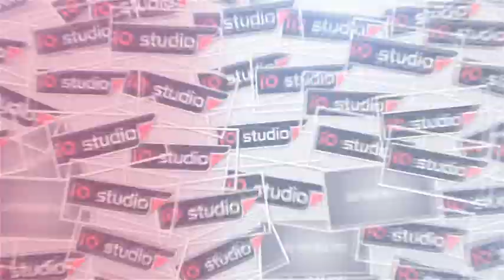DIGRAYANG LANGKA || AJI PUTRA KECIPIR BLANGKO